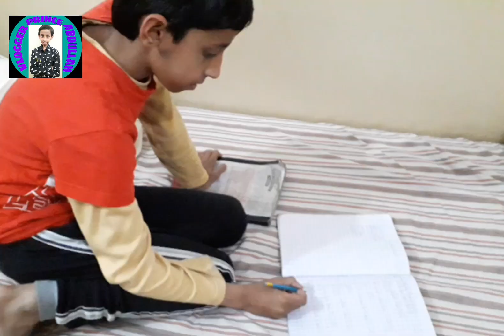unplanned shopping|کھلونوں کی دکان اور میری بےصبری|part2